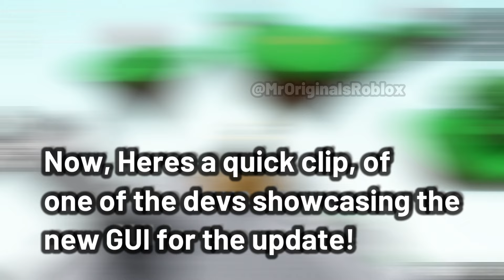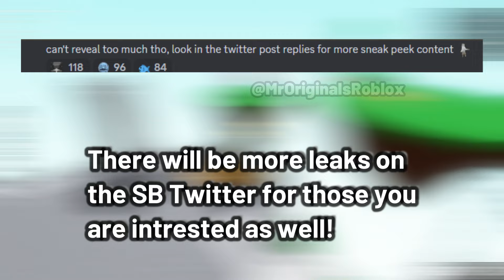MORE SLAP BATTLES UPDATE LEAKS...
My Thumbnail Artist: @bloogey7879